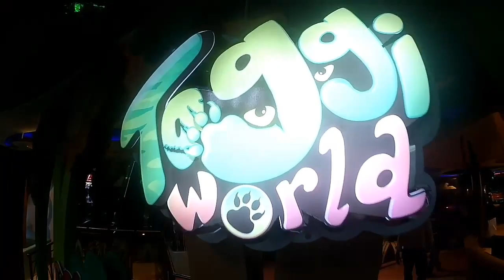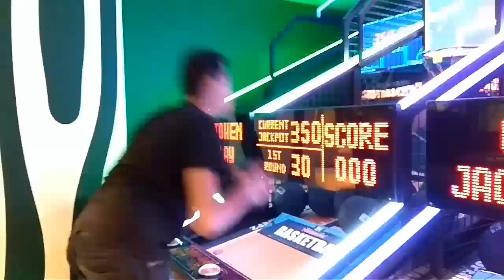TAWHID AFRIDI TAKING OVER THE VLOG?BASHUNDHARA_CITY|SAMIN_MONZUR|VLOG_4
So Here is my vlog 4.Hope you all like it.ENJOY.